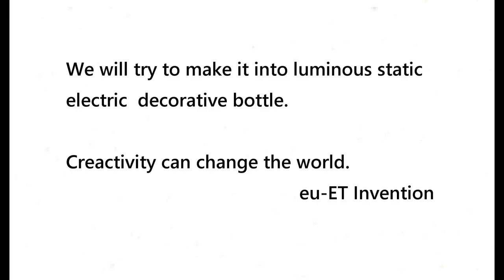Static Electric Decorative Bottle 【eu-ET invention】